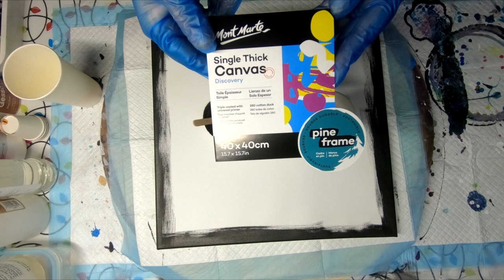#246 Red Dwarf Rhapsody: A Cosmic Journey through Straight Pour Painting